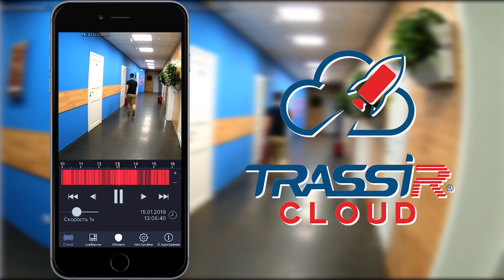Внутренняя 2Мп IP-камера TRASSIR TR-D3123IR2 с вариообъективом, ИК-подсветкой 25 м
TRASSIR TR-D3123IR2- это купольная IP-камера с вариофокальным объективом с фокусными расстояниями от 2,7 до 13,5 мм.
Камера транслирует 2 МП поток с разрешением в 1920х1080 пикселей.
25 кадров в секунду при включенном WDR и 40 FPS при выключенном.
Для сжатия предусмотрены кодеки Н.265 и Н.264.
Камеру можно подключить к TRASSIR Cloud.

- DSSLNews - профессиональный канал о безопасности!